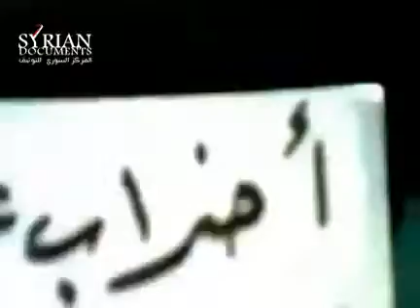إضراب في حيي سيف الدولة وصلاح الدين بمحافظة حلب 31-5-2012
تاريخ الفيديو: 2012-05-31 - التزام المحال التجاري في حيي سيف الدولة وصلاح الدين بمحافظة حلب بدعوات الإضراب التي نادى بها ناشطون مناهضون للحكومة 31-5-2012 - لمزيد من الفيديوهات و الأخبار و الصور عن الأزمة السورية